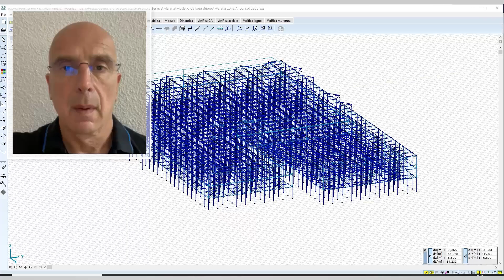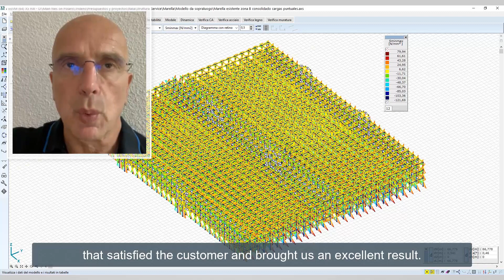AxisVM - structural analysis & design software - User testimony from Italy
User testimony from Italy

"…is very intuitive and first of all has a great after-sales service…"

Flavio Fanelli, TRIDENS Studio

AxisVM official distributor in Italy: S.T.A. DATA